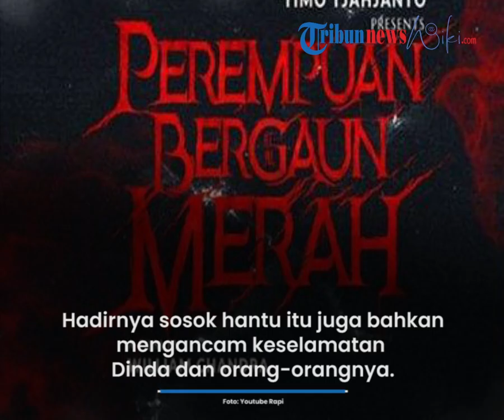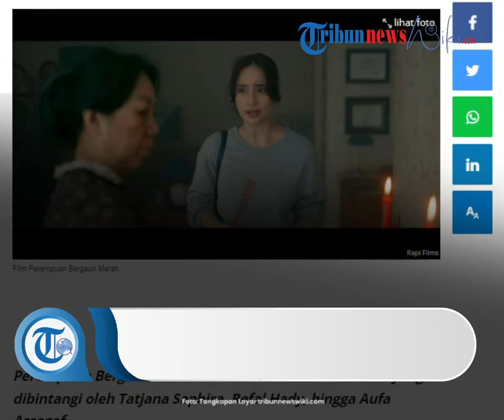Perempuan Bergaun Merah, film horor Indonesia yang dibintangi oleh Tatjana Saphira, Refal Hady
TRIBUN-VIDEO.COM - Perempuan Bergaun Merah adalah film horor Indonesia yang dibintangi oleh Tatjana Saphira, Refal Hady, hingga Aufa Assagaf.

Film garapan sutradara William Chandra ini tayang perdana di bioskop tanah air pada 3 November 2022.

Film ini diproduksi oleh Rapi Films.

Perempuan Bergaun Merah juga dibintangi oleh Stella Cornelia dan Ibrahim Risyad.